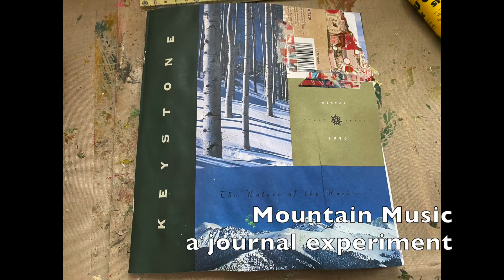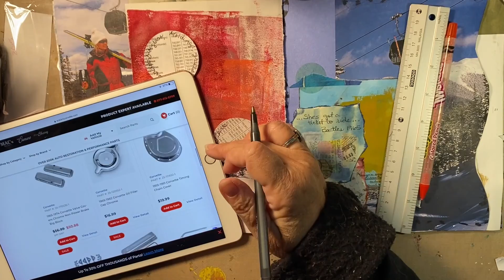Journal Experimenting, Mountain Music, Ep 20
Welcome!

Red Corvettes in the snow?  Why, yes, of course!!!  Really like how this worked out!  Beth